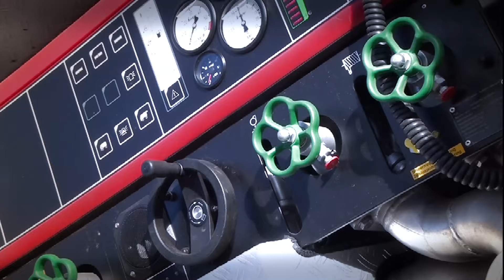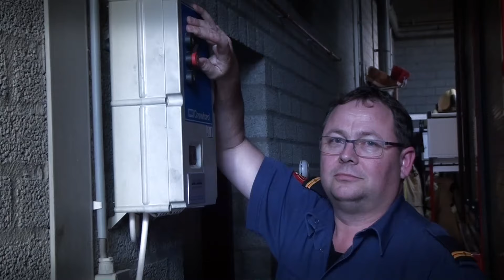2017 Promotiefilm Brandweer Wapenveld 75 Jaar!